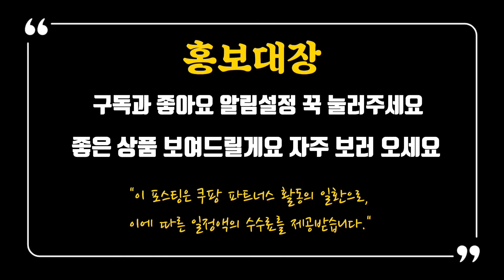(물) 생수를 찾으시나요? Best 5 추천드립니다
1위
탐사수
5.0 (1,223,197)

2위
제주삼다수 그린
5.0 (218,868)

3위
스파클 생수
5.0 (285,333)

4위
몽베스트 생수
5.0 (182,175)

5위
아이시스 8.0 생수
5.0 (131,920)